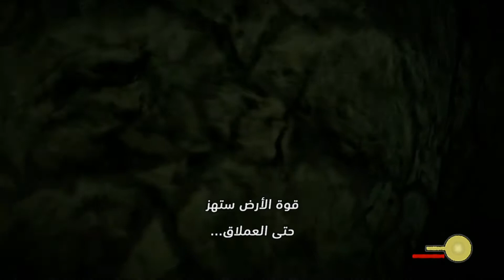تختيم لعبة:Shadow of the Colossus/الحلقة8/ Basaran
Shadow of the Colossus هي لعبة فيديو لجهاز بلاي ستيشن 2 من إنتاج سوني،
   من تصميم نفس فريق العمل الياباني الذي أتى بلعبة آيكو المشهورة، بقيادة فوميدو يويدا.
   شادو أوف ذا كولوسس هي لعبة مغامرة خيالية تحتوي على عدة ألغاز.
   يتحكم اللاعبون بشخصية فارس شاب (يدعى المتجول Wander) يحاول استعادة بنت تدعى (Mono)
    من الموت .بمساعدة حصانه المخلص ، عن طريق تنفيذ مطالب شخصية تدعى دورمن (Dormin)
    تطلب منه مقاتلة 16 من الكولوسي (Colossi) أو مايمكن ترجمته لـ(العماليق)
    وهم أعداء ضخام الحجم.